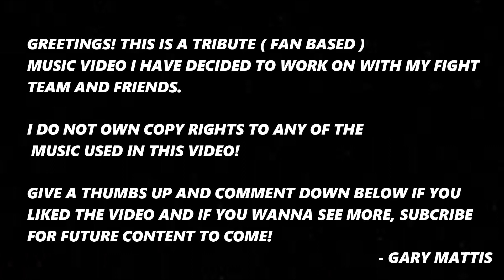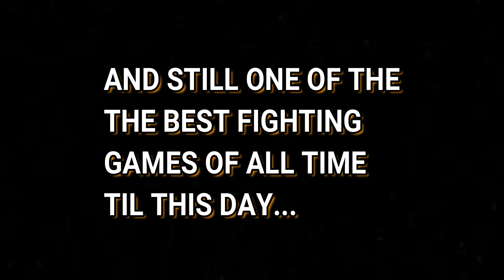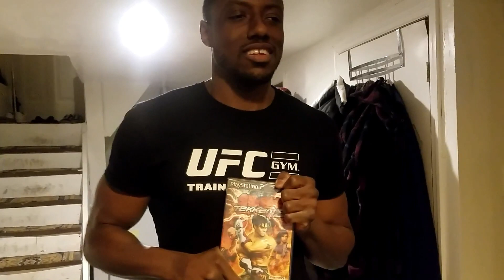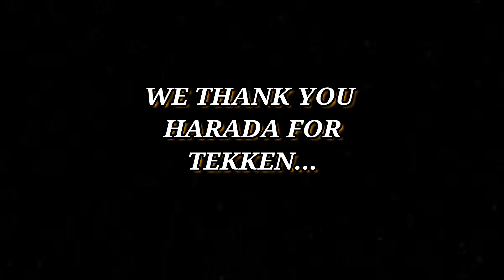The Shadows of Tekken 3!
This is a fan based music video made by Team Mattis! A tribute to Sir Harada for a phenomenal fighting game series that has evolve over the years and a game that we loved dearly!

TWITCH TV: "gnm101man"